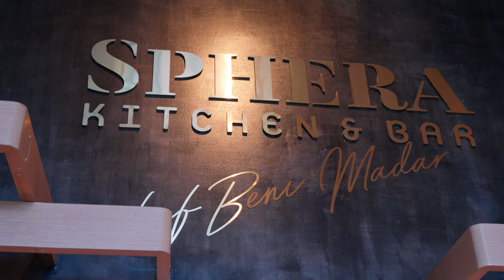הקצביה של מסעדת ספרה נחשפת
את מסעדת ספרה רובנו מכירים, המסעדה אשר שוכנת ברחובות, מסעדה כשרה ואיכותית.
עכשיו היא הקימה קצביה שכל מה שתרצו להזמין אתם יכולים לעשות גם בבית.